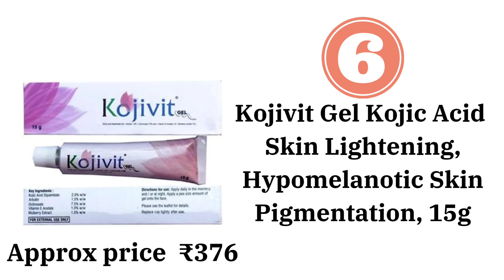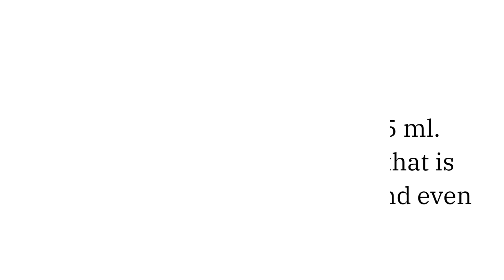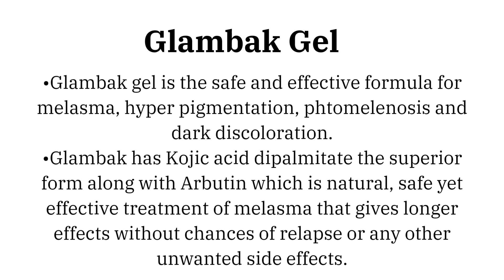Medical cream for fairness and glowing skin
PRODUCT DISCUSSED:
1. GLAM BACK GEL